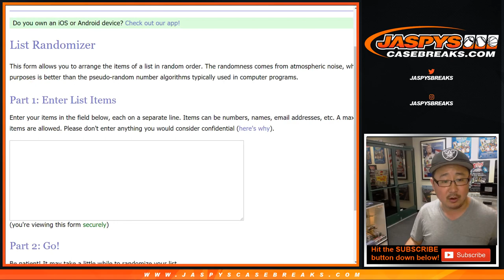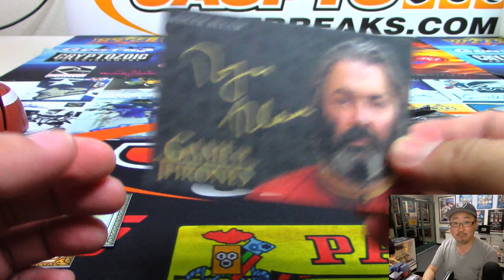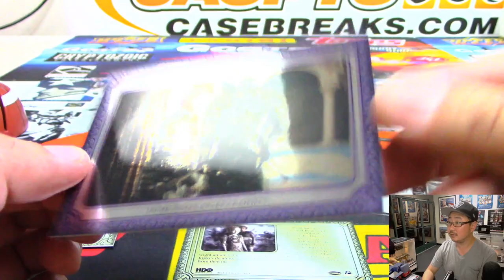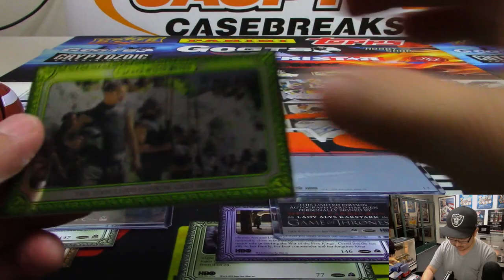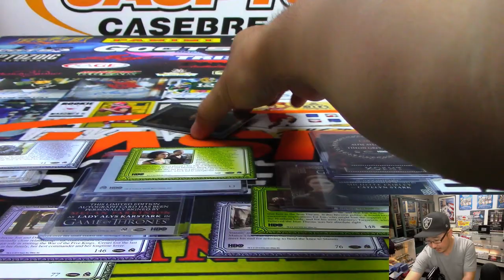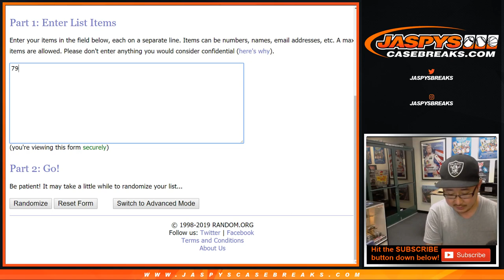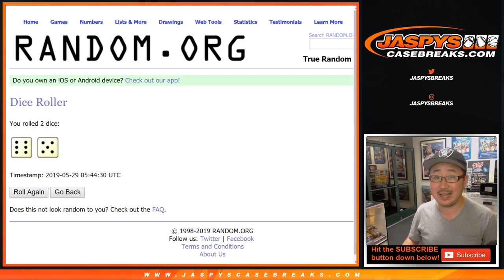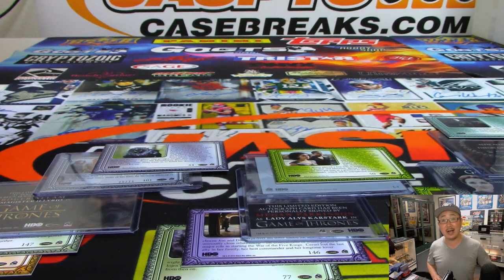Tu, 05/28/19 || 1Box RC #5 || 2019 Rittenhouse GAME OF THRONES Inflexions